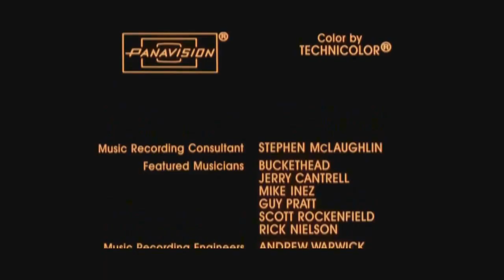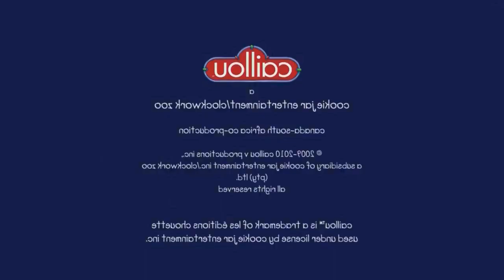Paramount Pictures and Multisource Has a Sparta No BGM Remix